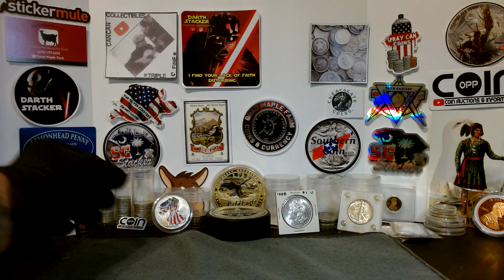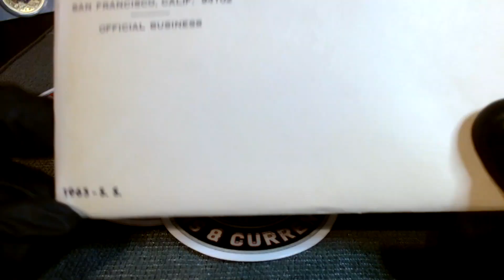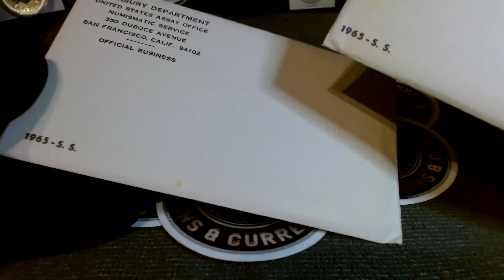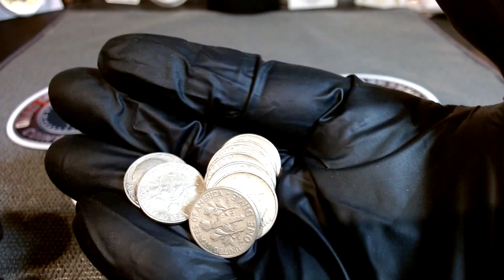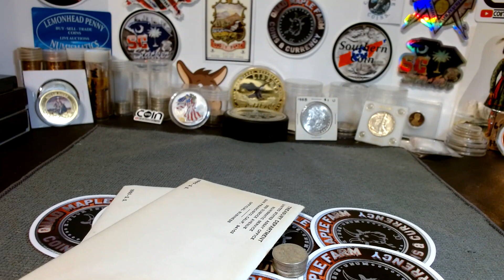BIN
Got in some really cool stuff from Saca Plata!! Ill definitely be going back! Great format, moves along at a fast pace, which i enjoy tremendously! Yall go check him out and let him know you seen him here!!